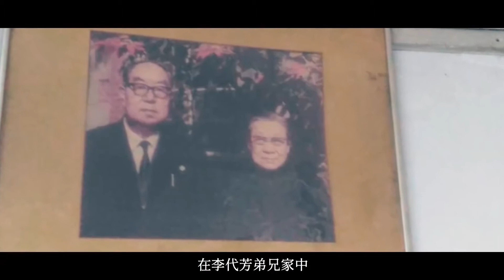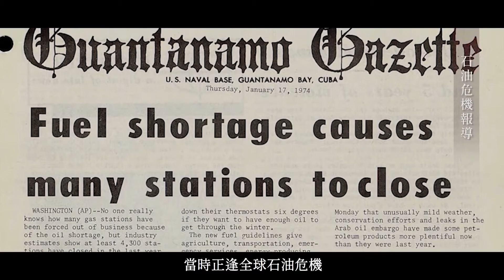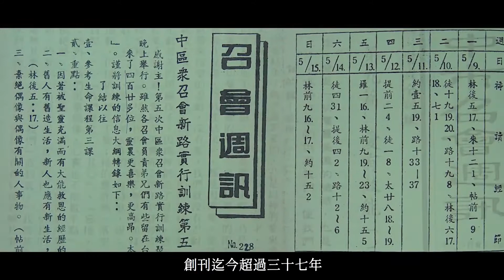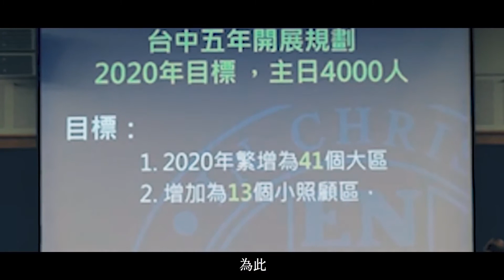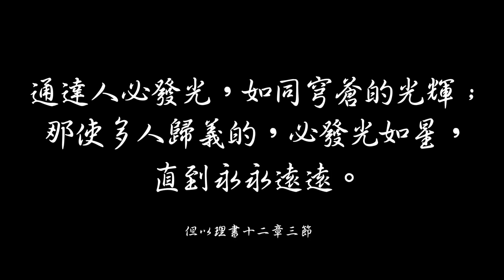【台中市召會70週年】歷史與傳承 【傳承託付，再創新局】（第264期）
了解更多主在全地行动的视频资讯，请关注 “YouTube召会通讯”